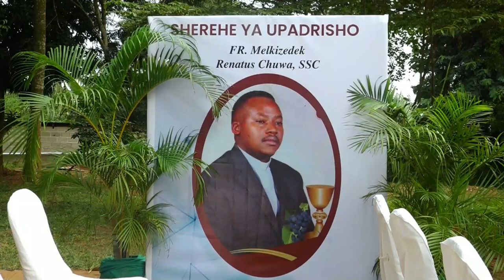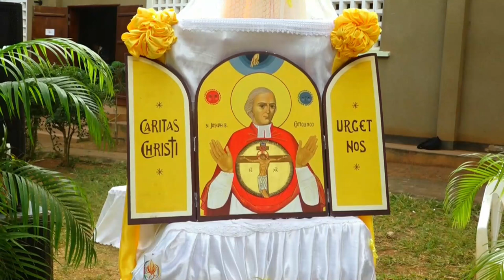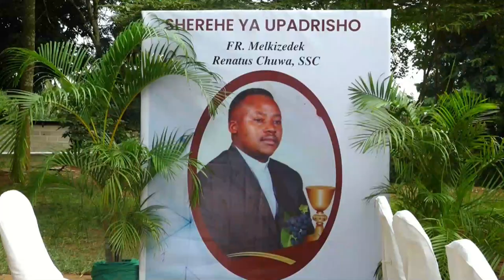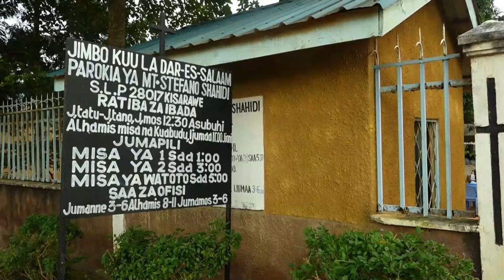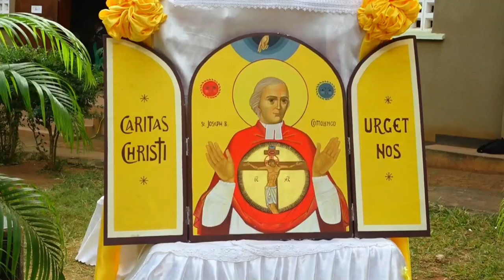MISA YA KUMSHUKURU MUNGU KWA UPADRISHO WA PADRE MELKIZEDEK